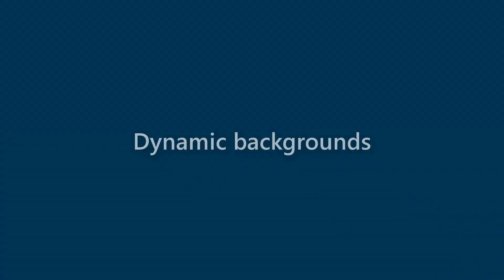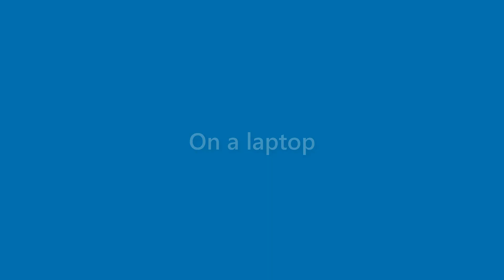Finley Reyes - appearance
Name Look - Finley Reyes - appearance. In this video we present "Finley Reyes" name look and feel in various scenarios.
This video will cover:
How does "Finley Reyes" look as a personal letterhead?
How does "Finley Reyes" look on a business card?
How does "Finley Reyes" look on a computer/laptop screen?
How does "Finley Reyes" look with different background colors?
How does "Finley Reyes" look with various fonts?